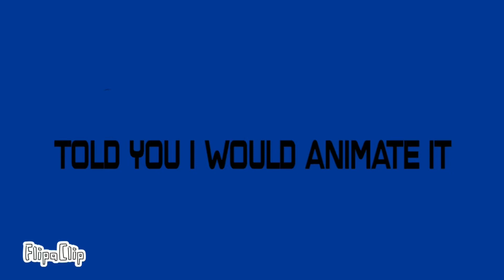Thank you USA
This took me a month to make so please JUST PLEASE MAKE THIS VIRAL

tags (pls ignore) USA,CountryBalls,Freedom,America,Countries,BombaiMoment,9/11,WW2,